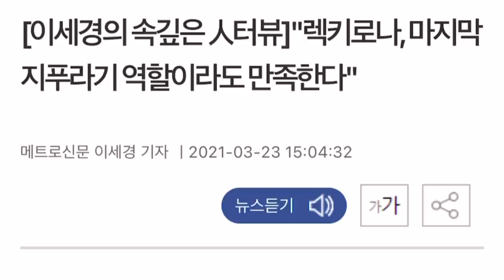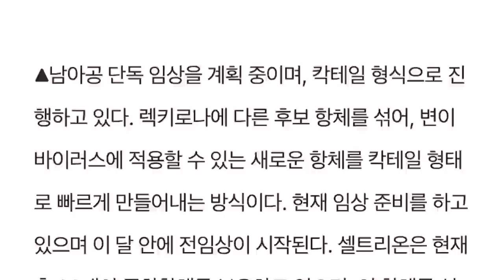셀트리온 임상기획담당장이 말하는 해외수출 물량과 가격!!!